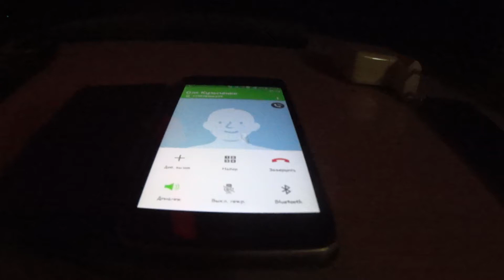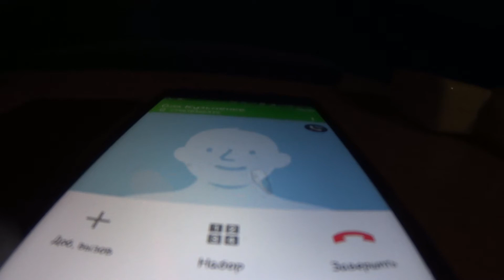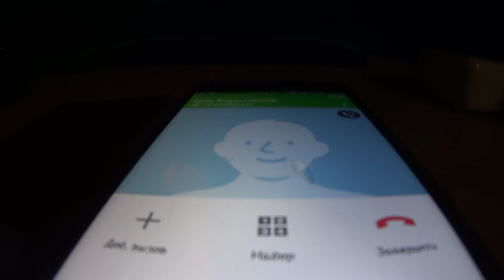Звонок сУмаСшедшей Лярвы Одержимой Бесами. СКК "Вместе"